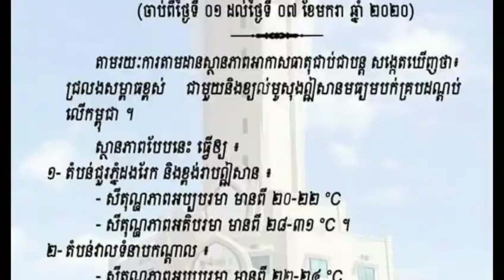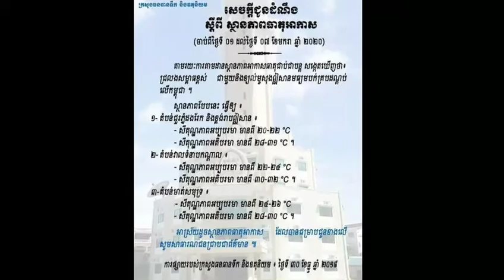បងប្អូនថែរសុខភាពផង! ប្រទេសកម្ពុជា ត្រូវបានគ្របដណ្តប់ដោយជ្រលងសម្ពាធខ្ពស់ ជាមួយនិងខ្យល់មូសុងឦសានមធ្យម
Wellness Brothers!  Cambodia is dominated by high pressure valleys with moderate northeast monsoon

សូមស្វាគមន៍មកកាន់បណ្តាញព័ត៌មានសូមកុំភ្លេចចុះឈ្មោះជាវប៉ុស្តិ៍របស់ខ្ញុំសូមអរគុណ!

សូមអរគុណយ៉ាងជ្រាវជ្រៅវ
Thank You So much !